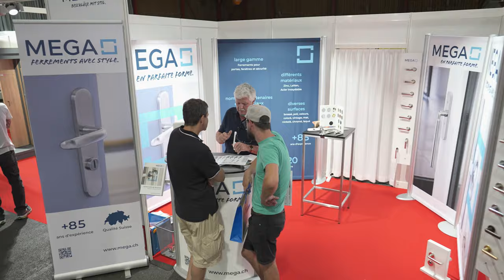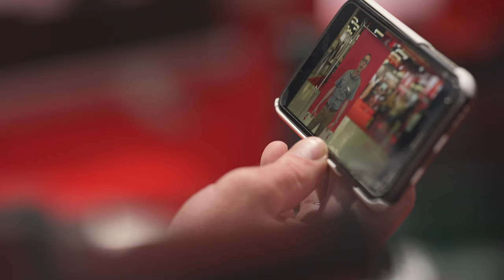KOCH DAYS 2023 in CERM Martigny Schweiz – Die Fachmesse für Profis in Ihrer Nähe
Erfahre im Video mehr zu den KOCH DAYS 2023 in Martigny. Über 800 Besucher haben vom 06. bis 07. Juni 2023 am vierten Standort in Bulle die Gelegenheit genutzt, die neuesten Trends, Innovationen und technischen Entwicklungen zu entdecken und eine grosse Fülle an Produkten und Dienstleistungen aus den Bereichen Beschläge, Sicherheitstechnik, Werkzeuge, Kleinmaschinen und chemisch-technische Produkte live zu erleben. Auch gab es ausreichend Möglichkeiten, um sich mit Branchenkollegen auszutauschen, Hersteller kennenzulernen und neue Kontakte zu knüpfen.

00:00 Intro
00:30 Olivier Sudan |  KOCH Group AG Bulle
00:54 Fabrice Rial |  KOCH Group AG Bulle
01:44 Jérôme Chevalley |  Hultafors Group Switzerland AG
02:26 Donzallaz Fabrice |  Top Fenêtres et Volets SA
02:38 Fanny Jordan | L'atelier de Fanny
03:15 Outro